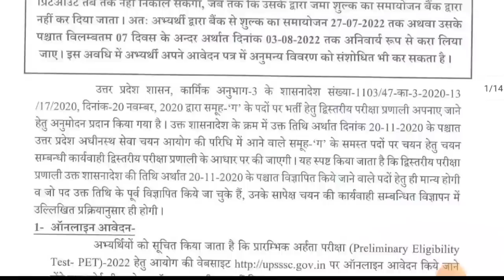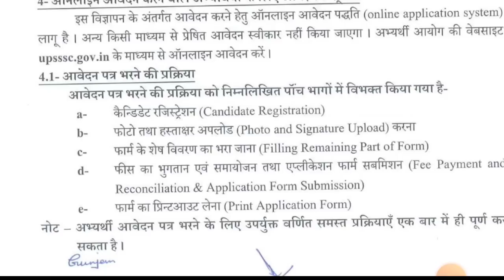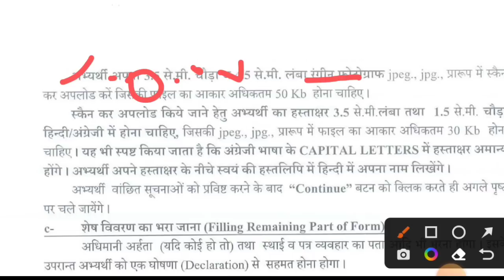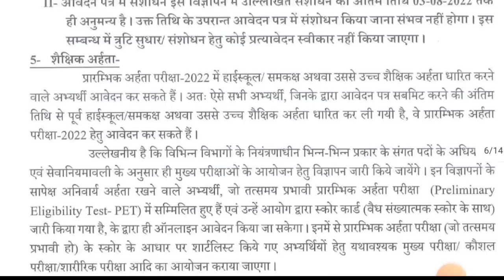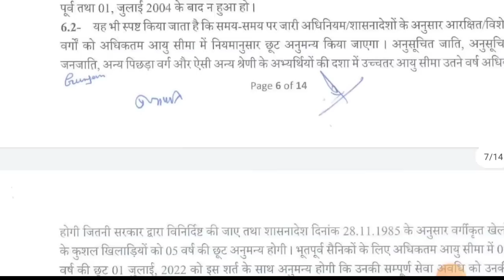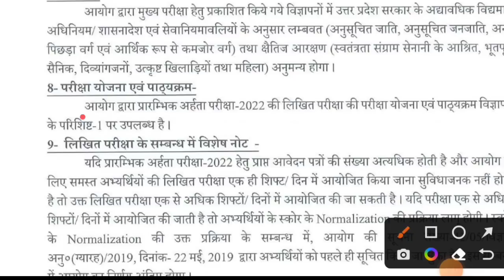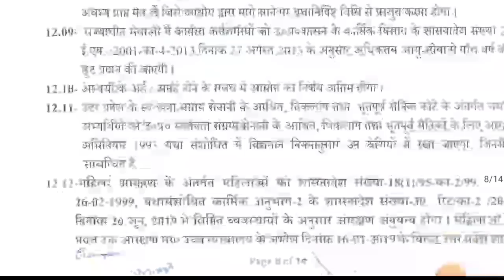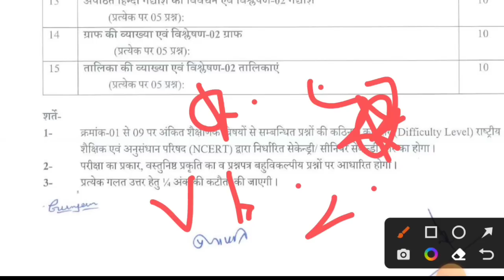UPSSSC PET 2022 नोटिफिकेशन जारी | 7 भर्ती प्रस्ताव जल्द